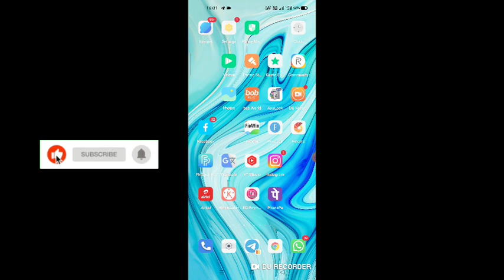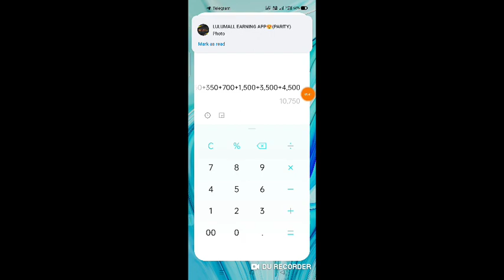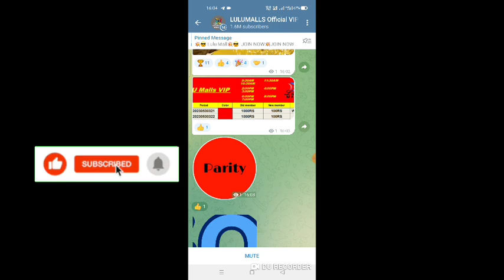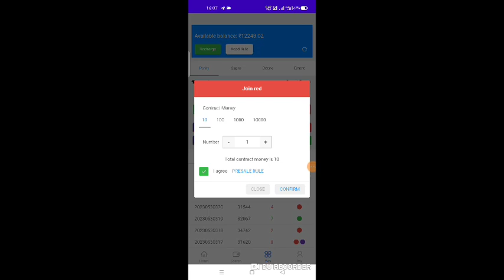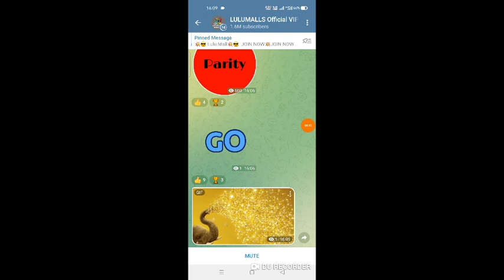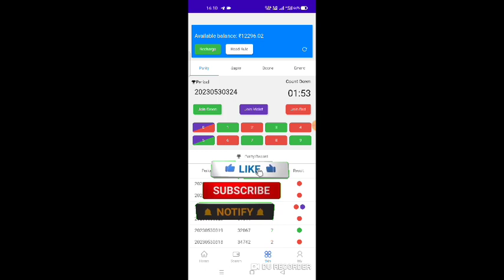Lullumall new trick Video 🤑 / New colour prediction website / How to earn money online 💰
Video related search :
(1) Lullumal New trick Video
(2) lullumal app se Paisa Kaise kamaye
(3) lullumal gaming app launched
(4) lullumal best colour prediction website
(5) lullumal app fake or real
(6) lullumal App kab tak chalega
(7) lullumal colour & number trick
(8) Lullumal fully hacked
(9)
(10)

Video coverd by :
(3) How to earn money Fiewin gameing App
(4) Today launched new Earning plateform
(5) Fiewin se paisa Kaise kamaye
(6) New Colour Prediction App launched
(7) Fiewin Parity & fast Parity win trick
(8) Fiewin mineswiper win trick
(9) Fiewin crash game trick
(10) Fiewin circle game winning
(11) Fiewin Hilo game winning tricks
(12) Fiewin company fake or real
(13) Fiewin kitne din chalega
(14) Fiewin app payment proof
(15) Fiewin app bhag gya
(16) Fiewin app withdraw problem
(17) Fiewin app Closed
VIDEO COVERS :
1. Earn ₹1000 daily Paytm cash playing games
2. Easy way to earn money online in 2023 games
3. How to make  money online 2023 best earning app for android 2023
4. Best earning app 2023
5. Best Paytm cash earning app
6. Paytm cash kaise kamaye
7. Earn Paytm cash
8. Play game and Paytm cash money online
9. Games khel kar paisa kaise kamaye
10. New power bank earning application without investment
11. New money earning plan launch today
12. New best order grabbing website launch today
13. New best task application website launch today
14. Make money online using power bank application
15. Paisa se paisa kaise kamaye